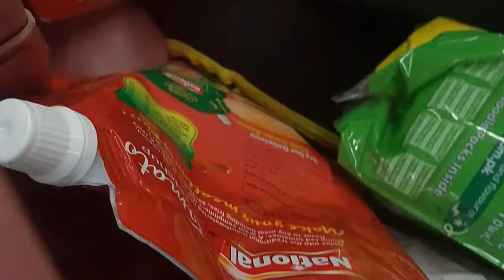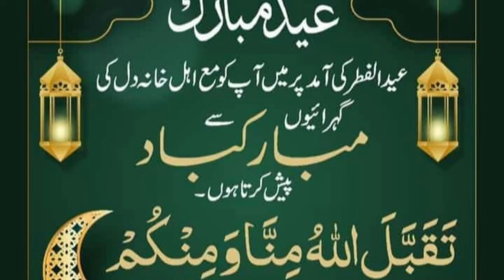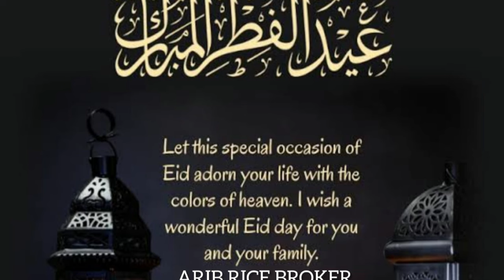Eid Mubarak to all YouTube family||Alvida Ramadan & Chand Raat Mubarak 🌙😍/|Rumana Asad Ali vlogs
8 Helpful Tips In Iftar Preparation|Time Saving ideas|kitchen tips for Ramadan Rumana Asad Ali

Eid Mubarak to all YouTube family||Last iftar & Chand Raat Vlog😍🌙/ Goodbye ramadan

Eid Mubarak,last iftar,Chand rat vlog, good bye Ramadan, daily vlog,new vlog, Eid Mubarak to all family,Eid waly din biwi se larai ho Gai,In maon behno ki kyu nai manty,Finally snow dekhny a gaey,Ramzan ki ronaq AlvidaRamadan Mubarak،Rabia behosh ho Gai،New haircut mehndi lagwai،sistrology ki taraf se Chand rat Mubarak,zamana to hai nokar biwi ka,Begum ka eidi surprise,Eid ki taiyari,Hamari Zindagi ki pehli Eid,Rishty se inkar ho gaya,sasural Mai Eid ki taiyari,Natasha waqas vlogs ,Sistrology,tarab Khan vlogs,alvida mahe ramzan,sourav joshi vlogs,shorts,Ali veer,Mintoo family vlogs,ducky bhai vlogs,deeps all in one channel,Happy joint family vlog,Sistrology vlogs,Sitara yaseen vlog,Hum do hamare chaar vlog